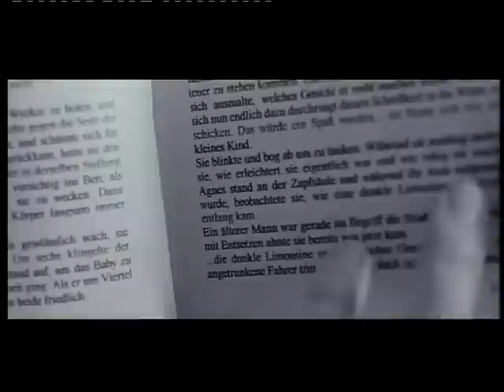El sueno del caracol music by NYitrai László részlet.mov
Una parte de una peli hecha en Madrid en 2009 en el RCSM

Részlet a 2009ben Madridban, a Real Conservatorio
Superior de Musica-ban  készült El sueno del caracol c rövidfilmből

további zenék és filmek a trukli2000 felhasználónév alatt találhatók

for more music and films please search for trukli2000

Néhány film elérhetősége:

Szerafina

C dúr

Lexus reklámfilm